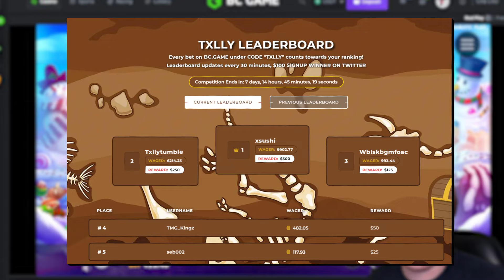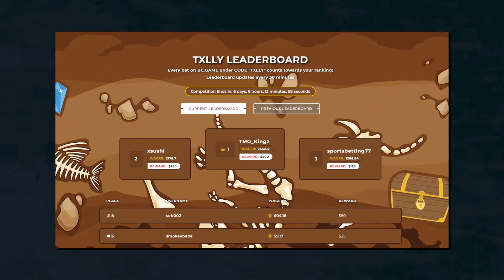MY BIGGEST PROFIT RUN ON SWEET BONANZA XMAS!!!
I went over to Sweet Bonanza XMAS to do some bonus buys, and chase my BIGGEST WIN! During these bonus buys we managed to have MY BIGGEST PROFIT RUN ON SWEET BONANZA XMAS!!!

🔞This video is strictly 18+ Gambling in an entertainment purpose.
Please gamble with care!